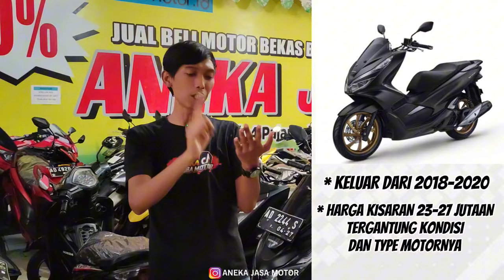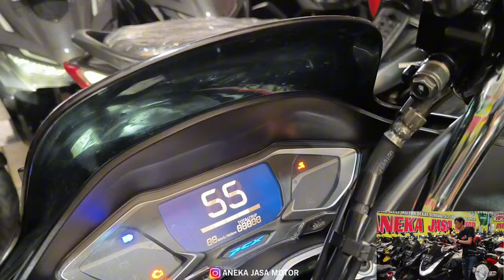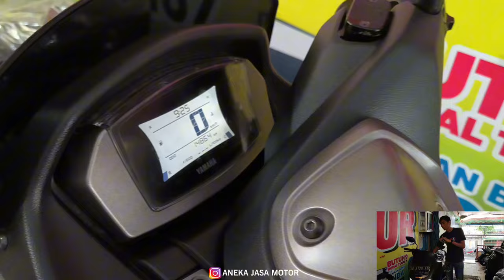HONDA PCX harga bekasnya lebih murah dari NMAX - ANEKA JASA MOTOR - motor bekas murah